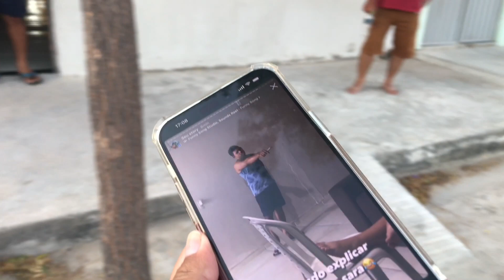Acabou a moleza, de volta a rotina normal!